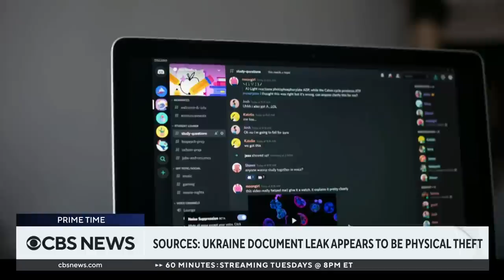Pentagon reducing number of people with access to sensitive information in wake of documents leak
The FBI is now working to track down who leaked highly classified intelligence documents and shared them on social media. As CBS News senior investigative correspondent Catherine Herridge reports, the Pentagon is reducing the number of people who have access to that kind of sensitive information.